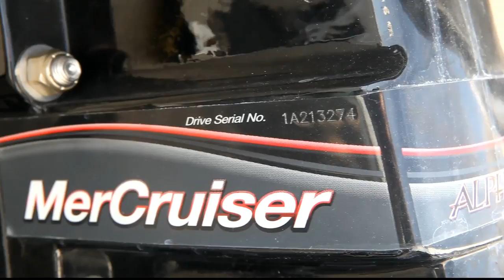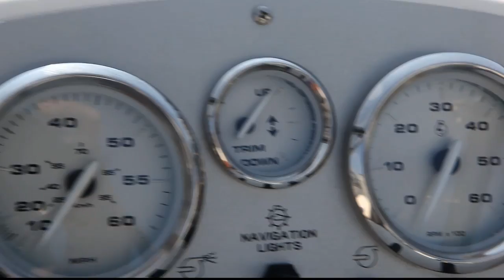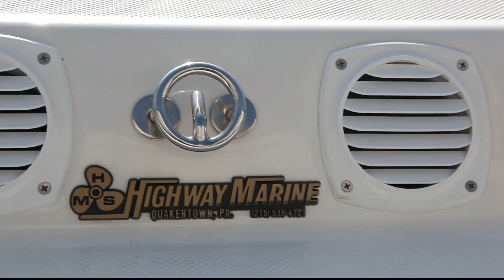2008 Bayliner 175BR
2008 Bayliner 175BR